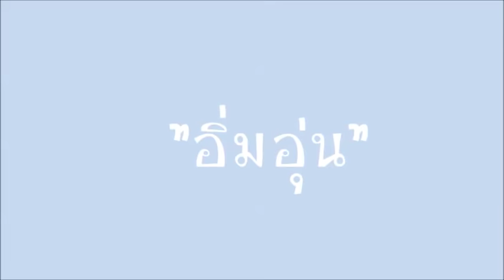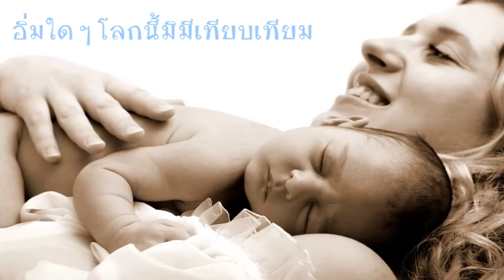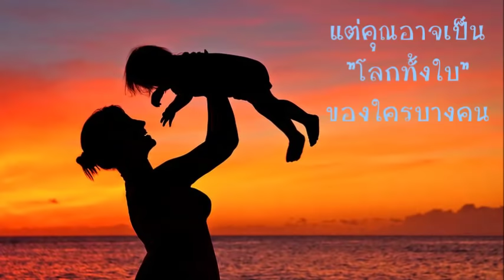อิ่มอุ่น..อุ่นใด ๆ โลกนี้มิมีเทียบเทียม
..อิ่มอุ่น..

อุ่นใดๆ โลกนี้มิมีเทียบเทียม
อุ่นอกอ้อมแขนอ้อมกอดแม่ตระกอง
รักเจ้าจึงปลูก รักลูกแม่ย่อมห่วงใย
ไม่อยากจากไปไกล แม้เพียงครึ่งวัน

ให้กายเราใกล้กัน ให้ดวงตาใกล้ตา
ให้ดวงใจเราสองเชื่อมโยงผูกพัน

อิ่มใดๆ โลกนี้มิมีเทียบเทียม
อิ่มอกอิ่มใจ อิ่มรักลูกหลับนอน
น้ำนมจากอก อาหารของความอาทร
แม่พร่ำเตือนพร่ำสอน สอนสั่ง

ให้เจ้าเป็นเด็กดี ให้เจ้ามีพลัง
ให้เจ้าเป็นความหวังของแม่ต่อไป

ใช่เพียงอิ่มท้อง
ที่ลูกร่ำร้องเพราะต้องการไออุ่น
อุ่นไอรัก อุ่นละมุน
ขอน้ำนมอุ่นจากอกให้ลูกดื่มกิน